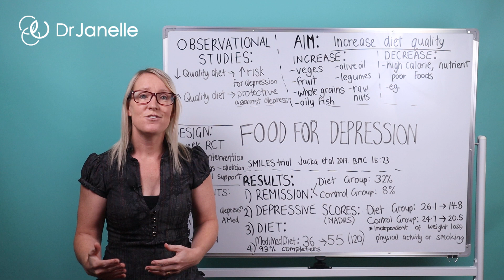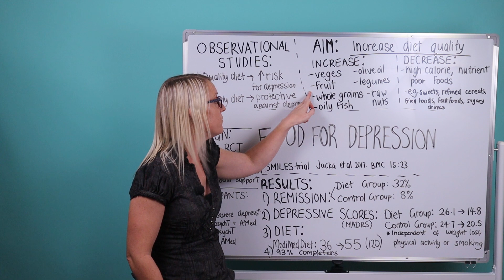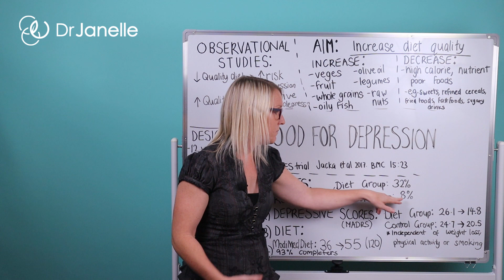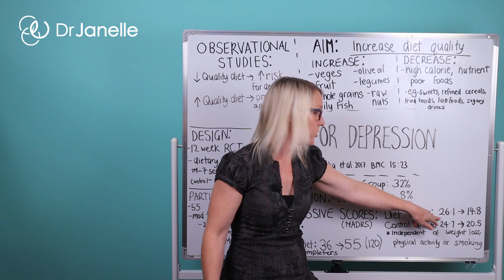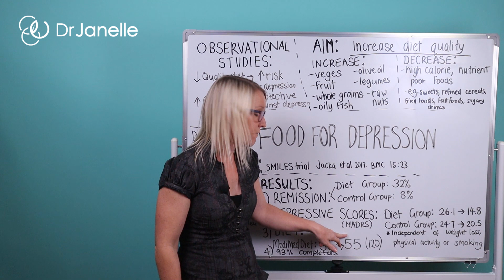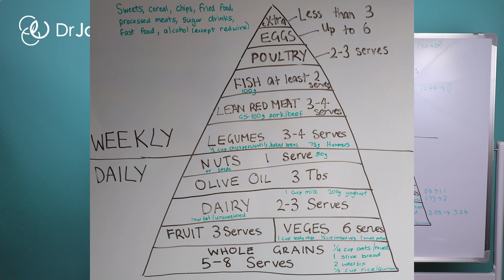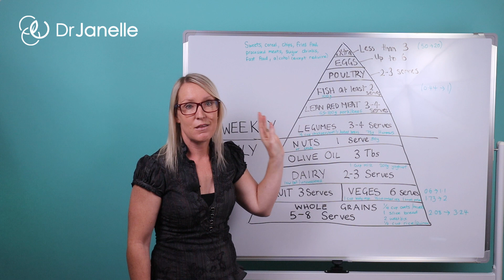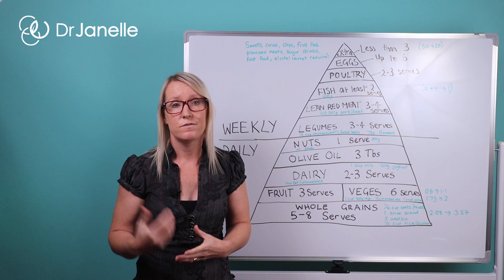Food for depression: What the science says!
Today Dr Janelle will talk about food for depression. She specifically discusses the SMILES trial by Jacka et al 2017.

SUPPLEMENT RECOMMENDATIONS:
DOWNLOAD Our Free Symptom Checklist:
This checklist will help you discover whether there is a biochemical cause for your depression.

Want to find foods that help depression, foods that fight depression, or anti depression foods.
There are mood enhancing foods. If you're after a depression diet plan then watch this video. An outline of a diet for mental health that worked in this scientific study is discussedAlthough this video does not talk about foods to avoid depression and anxiety, or foods that cause depression, it does discuss the best foods for depression and anxiety. A depression treatment diet is given in this video.

*Dr Janelle Sinclair received her PhD in biochemistry from the University of Basel, Switzerland in 2003. Her use of "doctor" or "Dr." in relation to herself solely refers to that degree. Dr Janelle is a licensed natural health practitioner in New Zealand. The content contained in this video is strictly the opinion of Dr Janelle Sinclair, and is for informational and educational purposes only. It is not intended to provide medical advice or to take the place of medical advice or treatment from a personal physician. It does not create a doctor-patient relationship between Dr Sinclair and you. Dr Janelle nor Conscious Health Ltd are not liable or responsible for any possible health consequences of any person or persons reading or following the information in this educational content. All viewers of this content should seek advice from a physician or qualified health provider with any questions you may have regarding a medical condition or interactions of supplements with medications.